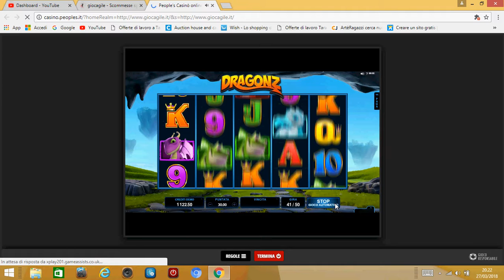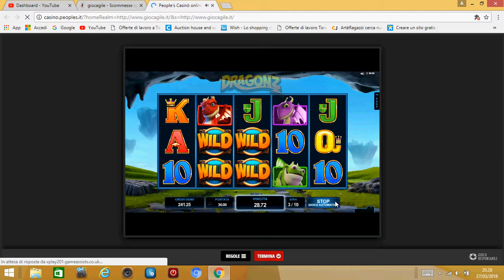slot dragonz vincere 800 euro